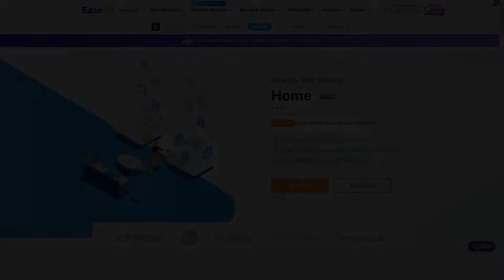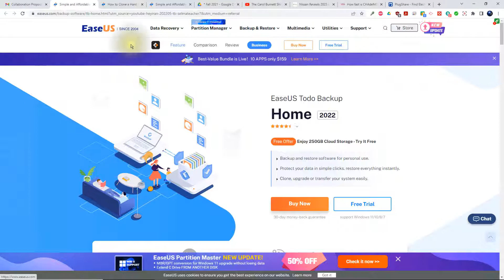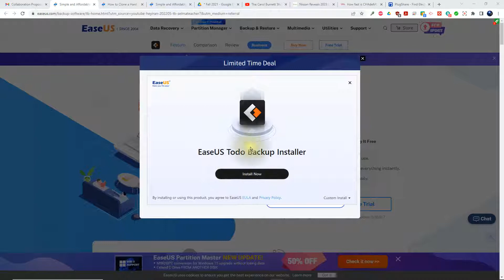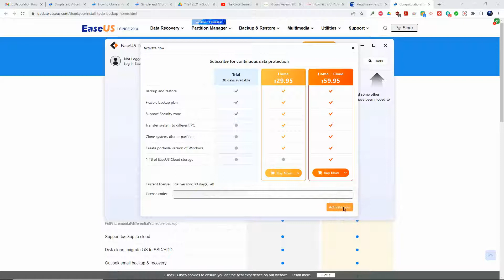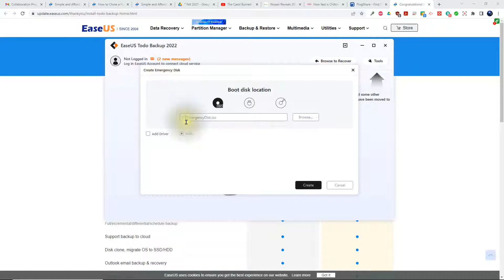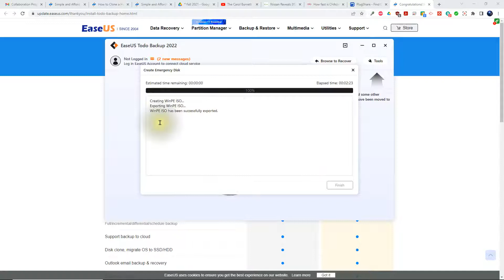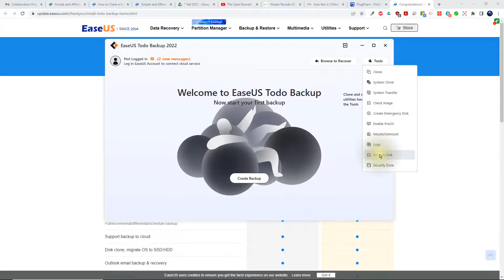Clone or Back Up a Windows computer with EaseUS, clone a Hard Drive, HDD, SSD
CAMERA/LENS:
All of the outside shots:

LIGHTING:
Selfie Ring Camera Light.

SOFTWARE:
VideoPad professional by NCH
L-View Pro
Chrome OS
Windows 10
Screencastify